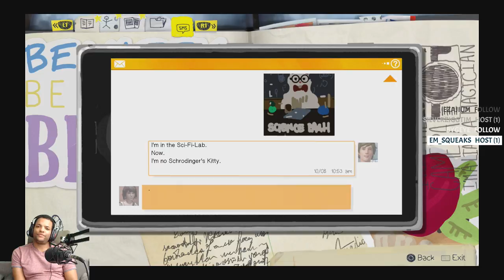Life Is Strange: Episode 2 Part 3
Part 3 of Out Of Time!  Max and Chloe finish up their time at the junk yard and Max comes back to school to finish up her classes.  She has some fun helping Warren with a science experiment and confronts Mr. Jefferson about Kate Marsh's struggles.